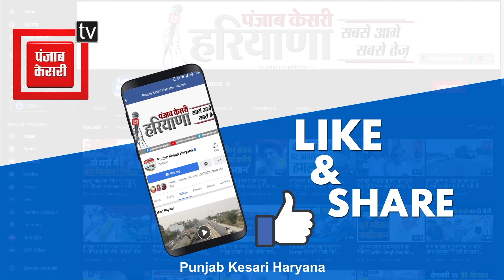लगातार हो रहे BJP प्रत्याशियों के विरोध पर बोले जांगड़ा, कहा-ये तो विपक्ष ही कुछ किसानों को..